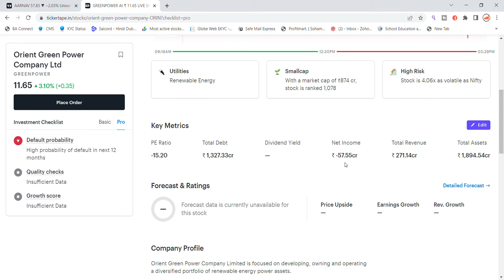Orient Green Power Share Latest News